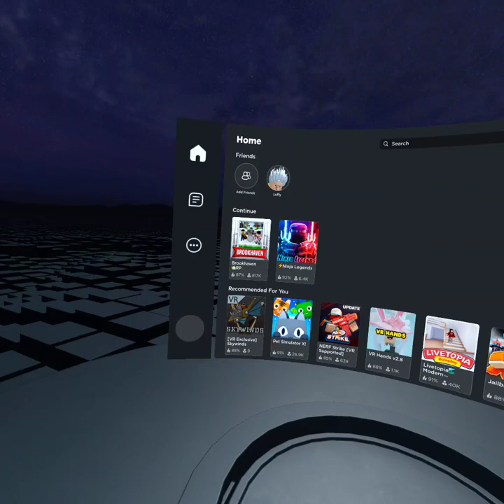ROBLOX BUT IN VR!?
i cant believe it, BOTH ROBLOX AND META COMBINED!

Editing software: Meta
Thumbnail creation software: CapCut

I’m this video, I play Roblox and it turns out that they added it to VR so I decided to play VR hands in Roblox